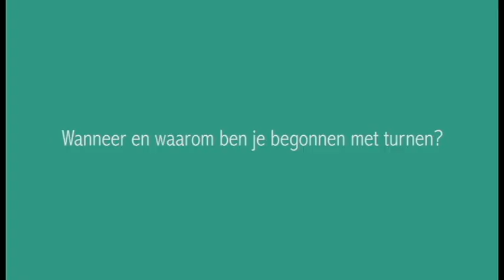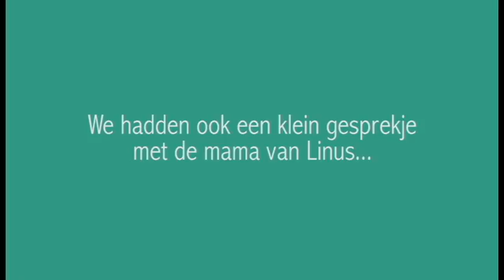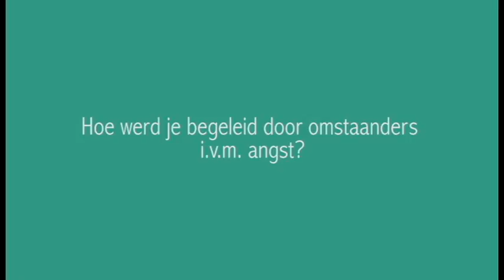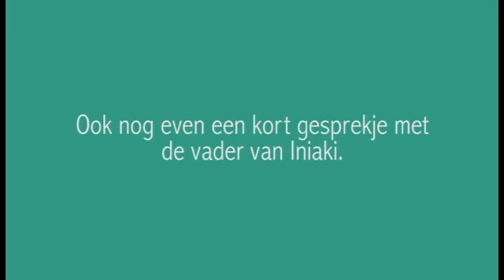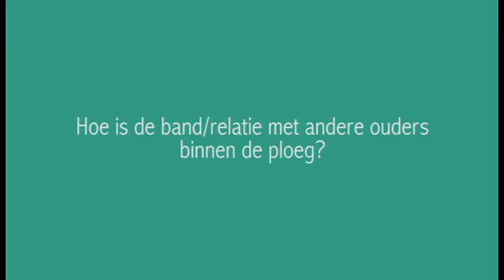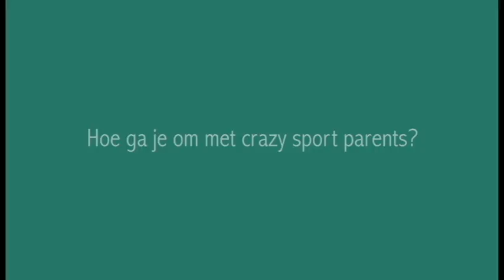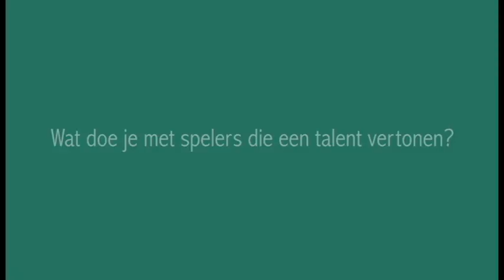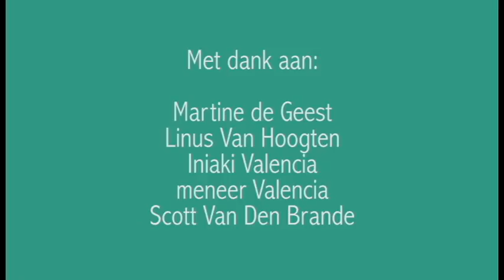Film Sportpsychologie 1